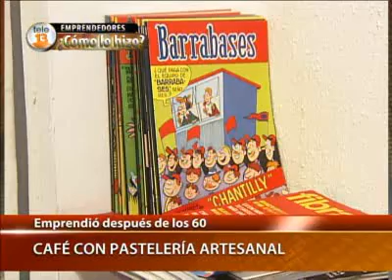SERCOTEC - Café Ágora - Tele13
Historia de emprendimiento de Yolanda Morales, una mujer que comenzó su negocio después de los 60 años con ayuda de un Capital Semilla y el apoyo de su familia.